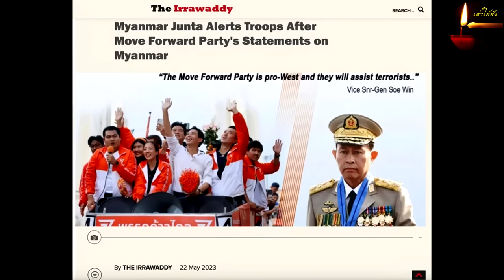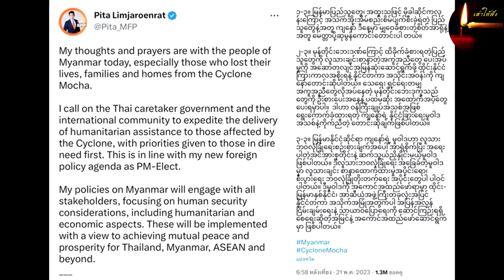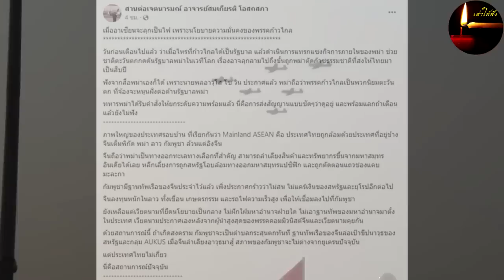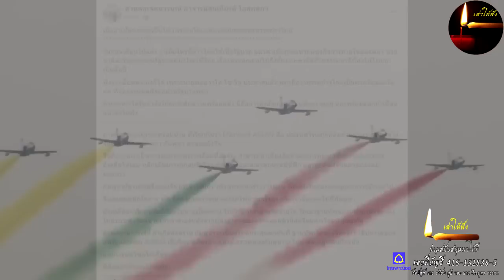ถ้าไทยก้าวพลาด นั่นก็คือสงคราม ทหารพม่าประชิดชายแดนไทยแล้ว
The Irrawaddy ตีข่าว “กองทัพพม่า” สั่งเฝ้าระวังชายแดน หลังรู้ผล "ก้าวไกล" ชนะเลือกตั้งในไทย
สื่อฝ่ายต่อต้านรัฐบาลทหารพม่า  ตีข่าว  ว่า พล.อ.อาวุโส โซวิน  สั่งกองทัพ  เฝ้าระวังสถานการณ์ ชายแดนพม่า-ไทย  หลังจากที่พรรคก้าวไกล ชนะเลือกตั้ง ระบุชัด เป็นพรรคที่ฝักใฝ่ตะวันตก  และให้การสนับสนุนฝ่ายต่อต้าน

วันที่ 22 พฤษภาคม 2566 ที่ผ่านมา The Irrawaddy สำนักข่าว  ที่ให้การสนับสนุนรัฐบาลเอกภาพแห่งชาติ  (NUG) หรือรัฐบาลเงาของพรรค NLD เสนอข่าวว่า  พล.อ.อาวุโส โซวิน ผู้ที่มีอำนาจสูงสุด  เป็นอันดับ 2 ของพม่า  ได้มีคำสั่งถึงกำลังพล  ในกองทัพพม่า  ให้เฝ้าระวังสถานการณ์  บริเวณชายแดนพม่า-ไทย อย่างใกล้ชิด  หลังจากที่รู้ผลการเลือกตั้งสมาชิกสภาผู้แทนราษฎร ในประเทศไทย  ว่าพรรคก้าวไกล  เป็นพรรคที่มีคะแนนเสียงมาเป็นอันดับหนึ่ง  และกำลังเป็นแกนนำ  ในการจัดตั้งรัฐบาลชุดใหม่อยู่ในขณะนี้